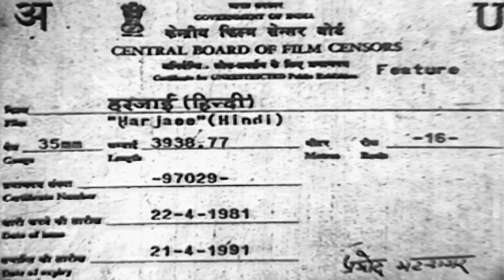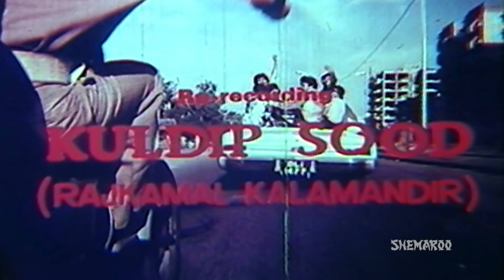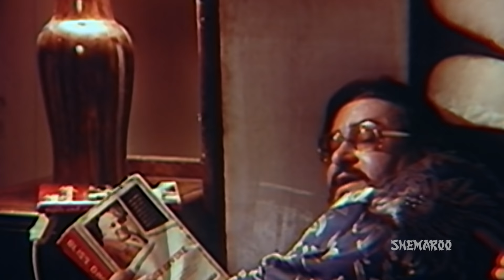Harjaee (HD) - Hindi Full Movie - Randhir Kapoor - Tina Munim - 80's Popular Hindi Movie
Ajay Nath lives with his wealthy parents and has the bad habit of lying to get his way around his parents. Once to convince his parents to allow him to go for an outing with his college friends to Kashmir, Ajay lies about him being a cancer patient and gets his claim certified by Dr. Punjabi, a family friend. In Kashmir, Ajay falls in love with a girl named Geeta. When they both agree to get married, Ajay is informed that he indeed has cancer and that his days are numbered. Will Geeta still marry Ajay? .